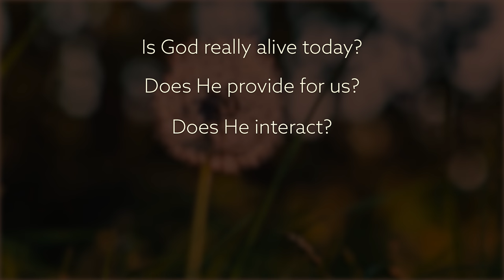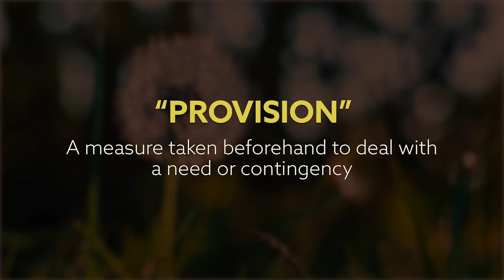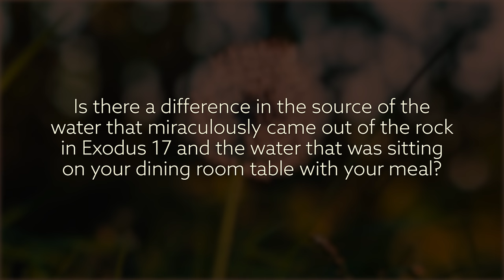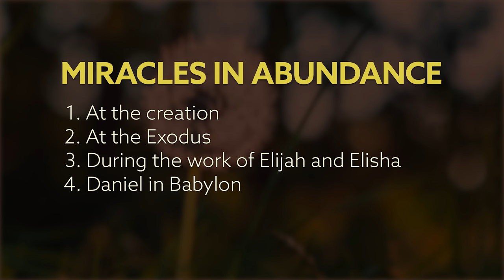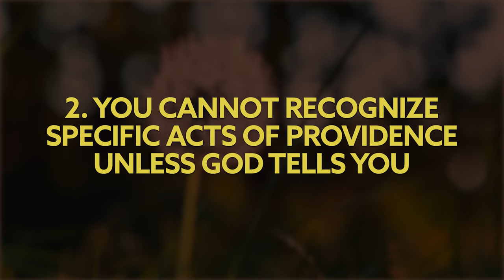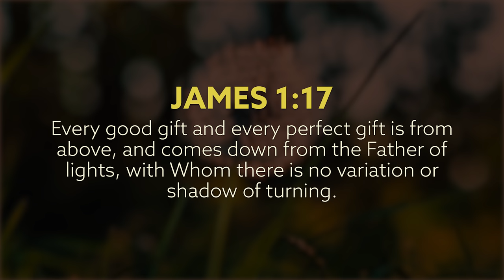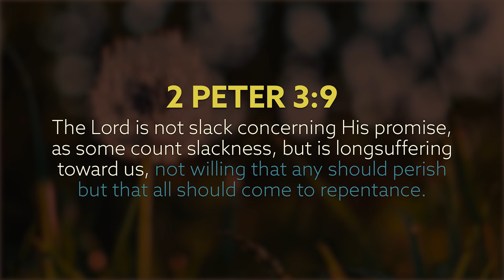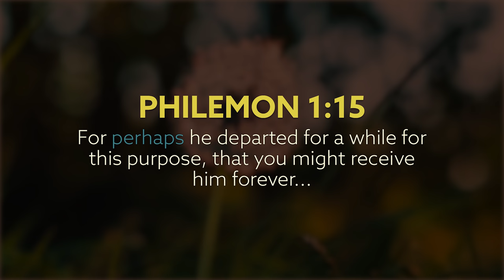The Providence of God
How does God provide for mankind today? Is He involved in our lives, and if so is providence something miraculous? Join Don Blackwell in considering how the Bible describes the various aspects of God’s providence and mankind’s role in His plan.